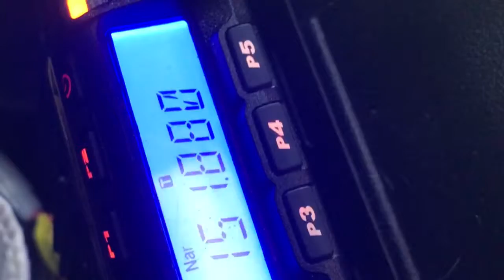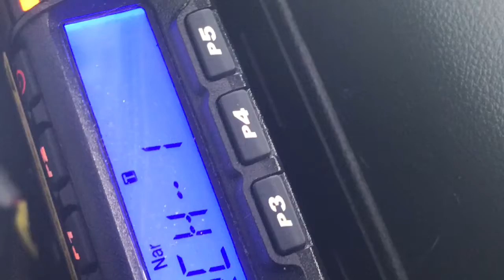151.880 MHz Data Bursts On MURS Channel 2 - 22 September 2019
Data bursts datalink telemetry system.  King and Queen County Virginia.